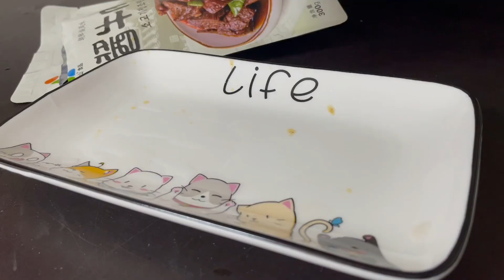开场白没说好全家围攻？工作太辛苦伙食补，这一顿虽简单却美味！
【东北大小姐】开场白没说好全家围攻？工作太辛苦伙食补，这一顿虽简单却美味！

延边双胞胎姐妹 姐姐的视频